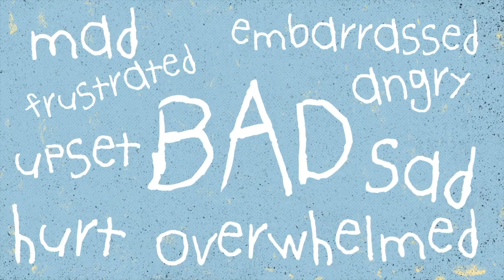Ruby Roth: Helping Kids Through a Bad Day (Trailer)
In this episode of the Soul in Wonder Podcast, Artist, illustrator, and author, Ruby Roth talks about her new children’s book, Bad Day--a feelings book to help kids embrace and move through their bad days, so they can better their emotional wellness.

FULL EPISODE

SOCIALS